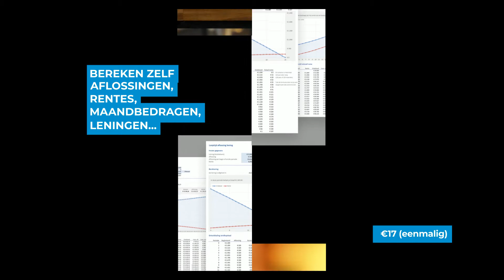Bereken zelf aflossingen, rentes, maandbedragen, leningen etc. met deze 11 rekentools in Excel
De Lenen & Krediet Toolkit is compleet vernieuwd en uitgebreid met rekentools voor het berekenen van leningen, aflossingsbedragen, financiële ruimte, rentebedragen en rentepercentages, looptijden en restschulden. De Lenen & Krediet Toolkit beantwoordt veel van je financieringsvraagstukken. Bijvoorbeeld als je geld wilt lenen uit je bv.